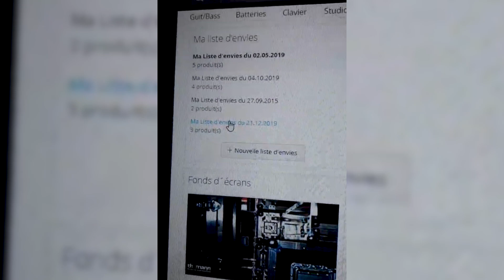TEST : CORONA CHORUS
Aujourd'hui, test d'une pédale à effet certes comme une autre, mais avec un nom... Enfin, regardez par vous-mêmes.